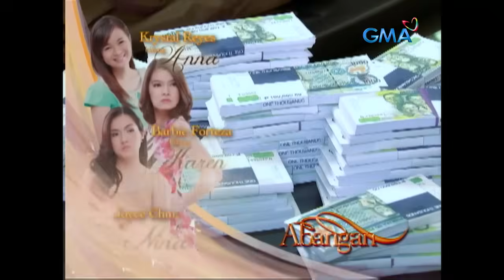Anna Karenina Full Episode 24 | Holy Week 2024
Angel’s (Thea Tolentino) true motives are revealed.